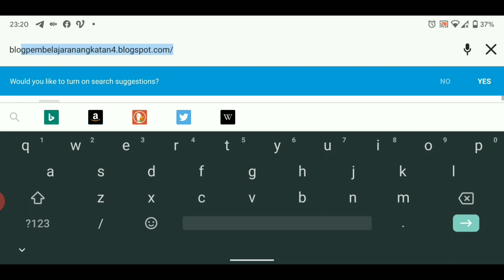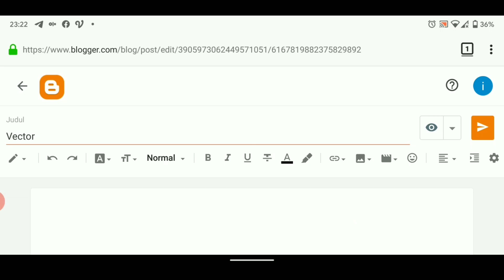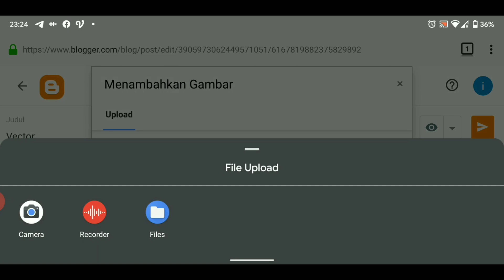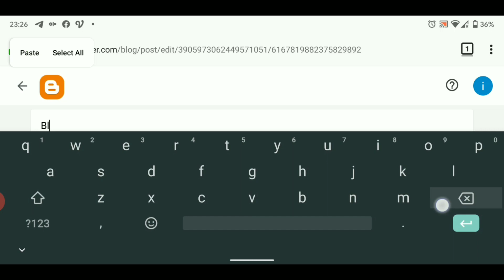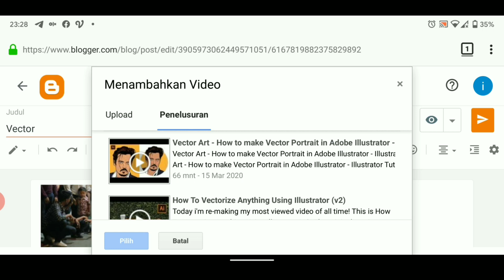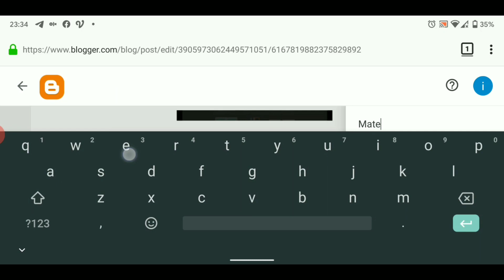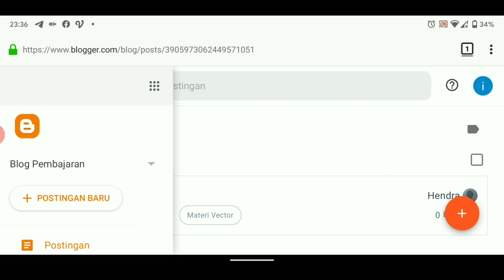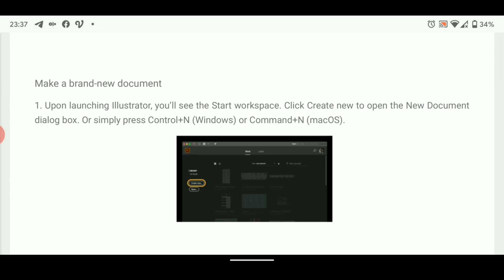Materi 3 Blog Untuk Pembalajaran : Mengisi Konten Blog (Text, Gambar, Video)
Praktik membuat blog step by step yang bisa anda ikuti dirumah, kali ini adalah membahas tentang cara mengisi konten atau membuat postingan di blog.

Blog bisa anda gunakan untuk mengunggah materi, tulisan ataupun tugas yang anda berikan kepada siswa/siswi

Konten ini disajikan oleh tim e-guru.id yang berusaha membuka peluang lebih besar kepada guru di seluruh indonesia untuk dapat mengembangkan kompetensi dan profesionalitasnya

Berbagai pelatihan dan seminar online gratis kami sediakan khusus untuk anda